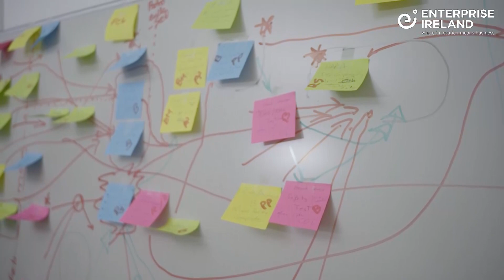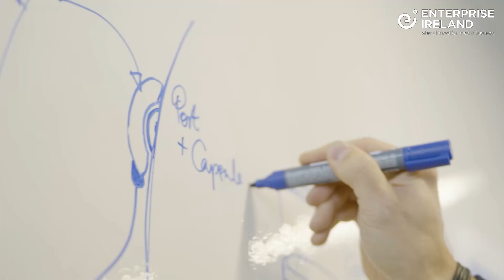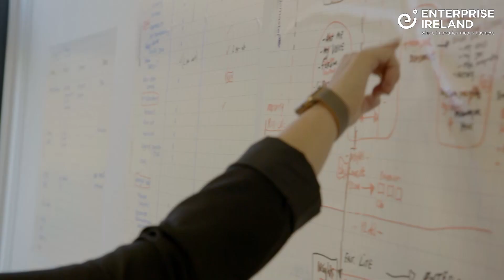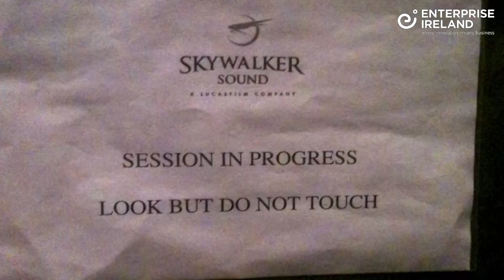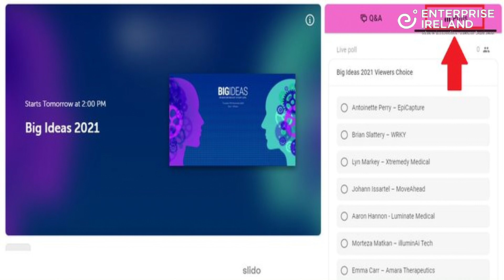Big Ideas 2021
12 third level spin-outs pitched their potentially life-changing technology solutions to investors and researchers at Big Ideas on 11 November 2021. Watch the full showcase back